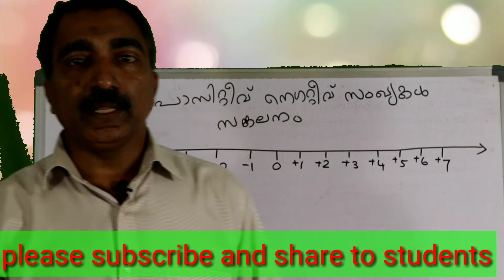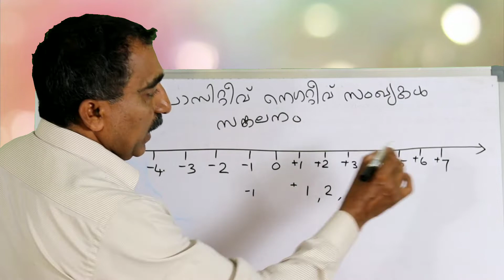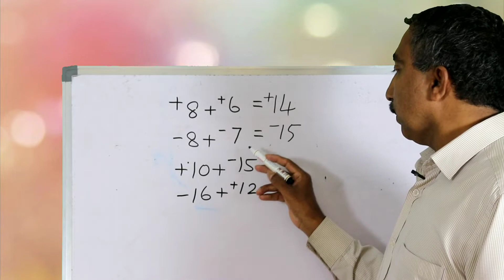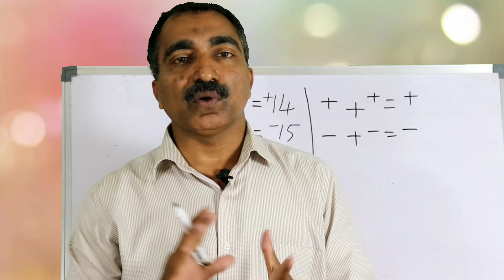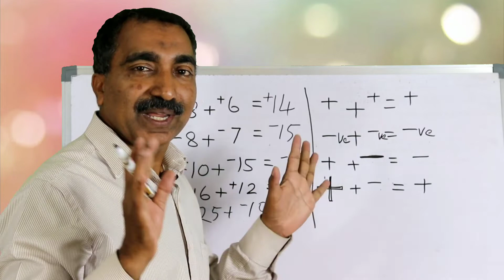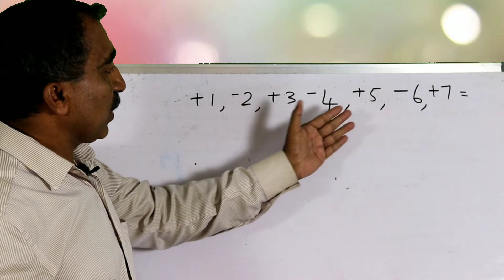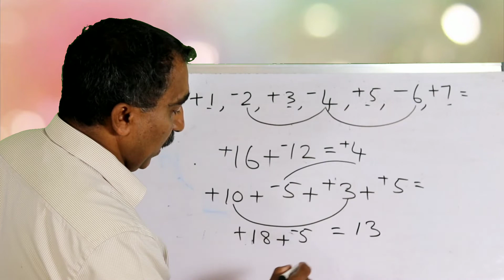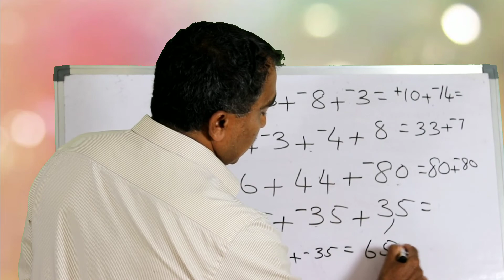positive, negative സംഖ്യാ സങ്കലനം എളുപ്പവഴി, മത്സരാർത്ഥികൾക്കും, സ്കൂൾ വിദ്യാർത്ഥികൾക്കും ഉപകാരപ്രദം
Min tv maths totorial, easy maths class,